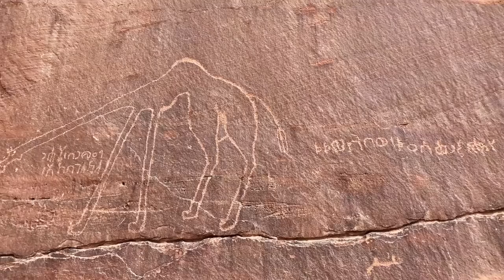PETRA Jordan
Amazing Jordan !  Cant describe how beautiful is!

Petra is believed to have been settled as early as 9,000 BC, and it was possibly established in the 4th century BC as the capital city of the Nabataean Kingdom. The Nabataeans were nomadic Arabs who invested in Petra's proximity to the trade routes by establishing it as a major regional trading hub.
Another name for Petra is the Rose City due to the color of the stone out of which it is carved. ... Petra has been a UNESCO World Heritage Site since 1985. The site remained unknown to the western world until 1812, when it was introduced by Swiss explorer Johann Ludwig Burckhardt.From its origins as a fortress city, Petra became a wealthy commercial crossroads between the Arabian, Assyrian, Egyptian, Greek and Roman cultures. Control of this crucial trade route between the upland areas of Jordan, the Red Sea, Damascus and southern Arabia was the lifeblood of the Nabatean Empire.
Petra's temples, tombs, theaters and other buildings are scattered over 400 square miles. Until it's annexation by Rome in 106 A.D., Petra served as a capital for the Nabataeans, a people who wrote using an Aramaic language and controlled caravan trade throughout the region.